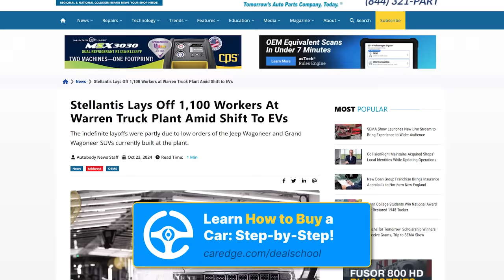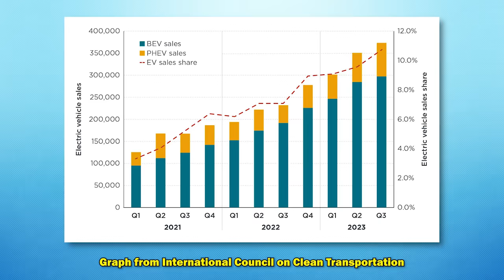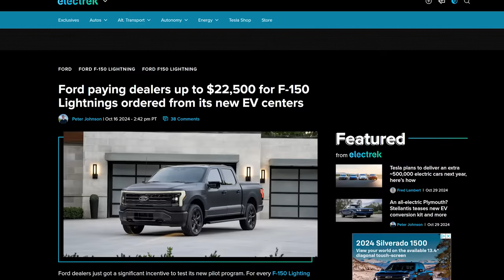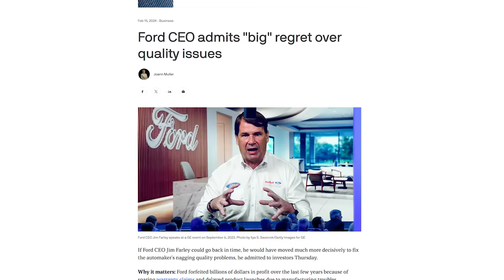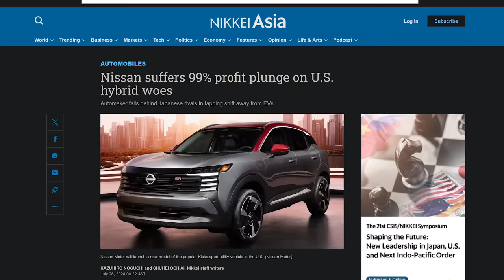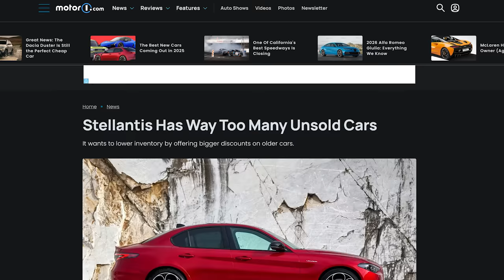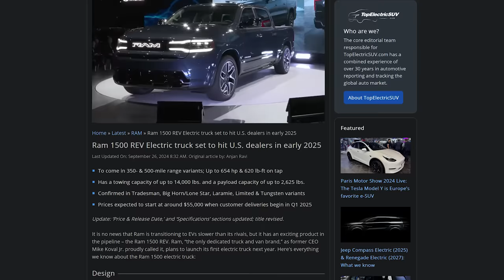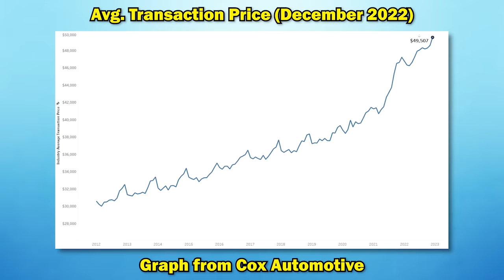The GLOBAL Car Market RESET Has JUST BEGUN!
🔒 Remove your personal information from the web and use

SAVE 20% on CarEdge Insights AND SAVE $250 on an extended warranty
NOW till November 4th!

Zach breaks down the GLOBAL CAR MARKET RESET, specifically focusing on Ford, Volkswagen, Stellantis, and Nissan. ALL of these companies have contributed in some way to the state of the car market today, definitely for the WORSE!

Instagram ⮕   / @mycaredge
TikTok ⮕   / @caredge